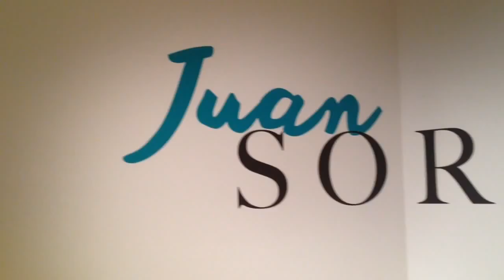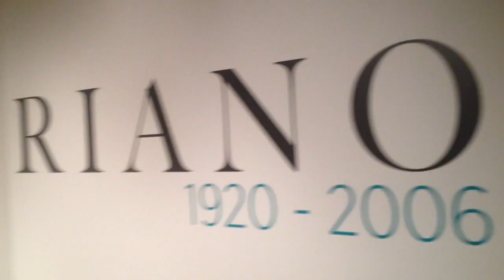Juan Soriano miguel de la cruz cultura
Exposición retrospectiva en el Museo de Arte Moderno